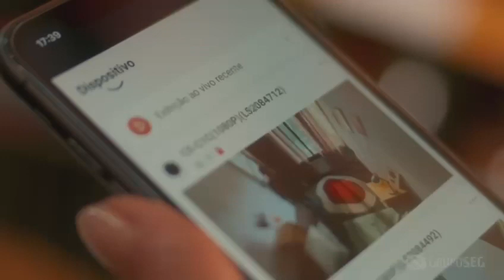GrupoSEG 2023 - Gabriel Cersosimo